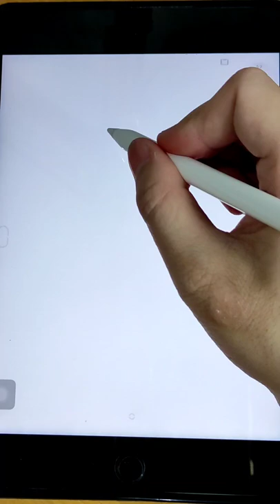easy drawing A CHICKEN DRUMSTICK and coloring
how to draw a chicken drumstick

cara menggambar paha ayam

ipad mini | apple pencil | poco x3

music ikson sunny